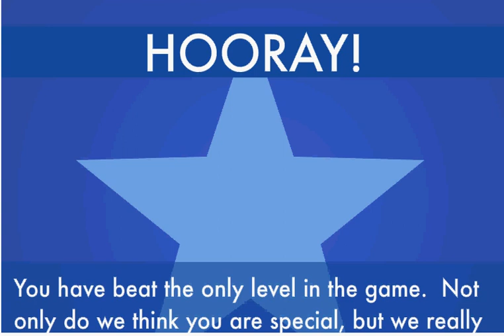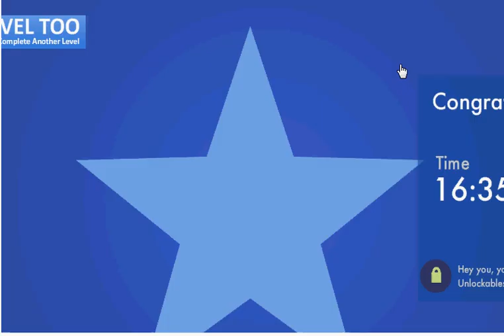Let's Play This Is The Only Level Too!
I think you're missing the whole point of a level, game. You're just being silly.